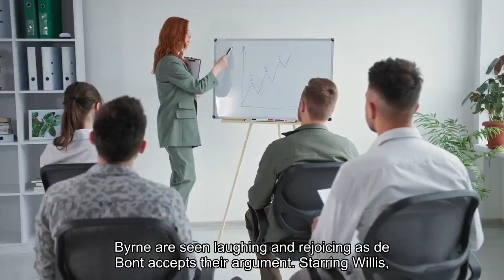'A Christmas Story' star Peter Billingsley settles 'Die Hard' holiday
Bonnie Bedelia and Bruce Willis in 'Die Hard.' “A Christmas Story” star Peter Billingsley is making a pretty good case on the long-standing debate about whether or not “Die Hard” is a Christmas movie.(CNN) — “A Christmas Story” star Peter Billingsley is making a pretty good case on the long-standing debate about whether or not “Die Hard” is a Christmas movie. In fact, his argument was so good that he managed to convince “Die Hard” cinematographer Jan de Bont – who was also a skeptic on the matter – that the Bruce Willis-led action movie is a holiday classic despite its mid-summer release date.“Can we have a healthy debate? Can we make the argument to you of why it’s a Christmas movie?” Billingsley proposed to de Bont on a recent episode of his podcast “A Cinematic Christmas Journey.”Billingsley starts off by saying the film is bookended by two key holiday-centric songs. Run DMC’s “Christmas in Hollis” opens the film, which Billingsley labels “a great Christmas song,” and the end-credits song is “Let it Snow!” by Vaughn Monroe, a Christmas classic. He goes on to argue that “production design put Santas everywhere,” and that the film’s central location is at a Christmas party. And of course, there’s the scene that Billingsley describes as the “iconic ‘ho ho ho’ moment” where Willis’s John McClane “decorates the dead body and puts it into an elevator.”“But I’ll leave you with this,” Billingsley told de Bont. “Most importantly, I think it embodies the themes of Christmas of acceptance, forgiveness, love and family.”With a nod of approval, de Bont smiles and says, “Okay, I’m sold now.”In a clip posted to Billingsley’s Instagram, he and his co-host Steve Byrne are seen laughing and rejoicing as de Bont accepts their argument. Starring Willis, Bonnie Bedelia and the late Alan Rickman, “Die Hard” first premiered in July 1988 and follows a New York City Policeman who, on Christmas eve, attempts to save hostages taken captive by a terrorist group at a holiday party. Willis, however, has a different idea of what kind of movie “Die Hard” is.“Die Hard is not a Christmas movie!” He proclaimed during his 2018 Comedy Central Roast. Discovery Company.